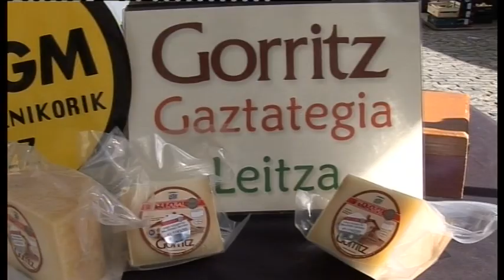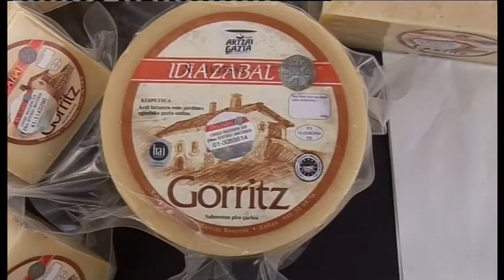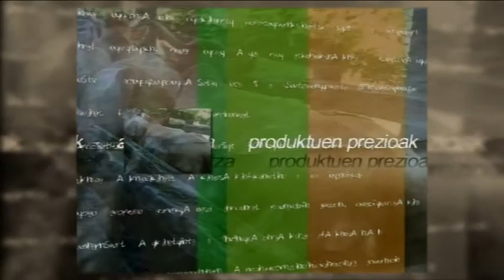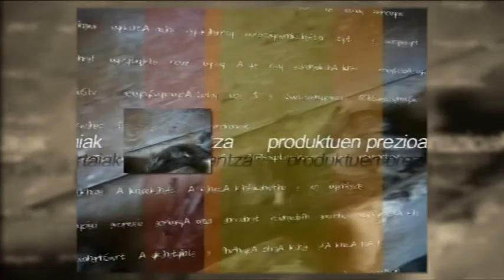Ur eta Lur 16 08 22 Gorriz gaztak Sasi ardiak eta Nekazari eguna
Elkarrizketak: Joxe Jabier Sestorain (Gorriz Gazta), Jesus Mari Lasarte (sasi ardiak) eta Joxetxo Goldarazena (Nekazari Eguna -Burguete arrazako lehiaketa)